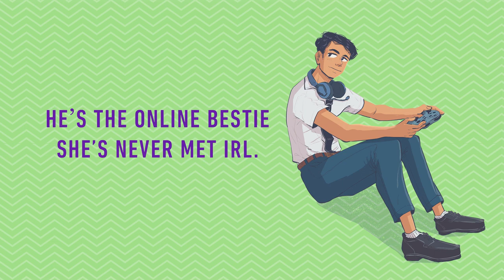DIDN'T SEE THAT COMING by Jesse Q. Sutanto | Official Book Trailer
A hilariously fresh and romantic send-up to You’ve Got Mail about a gamer girl with a secret identity and the online bestie she’s never met IRL until she unwittingly transfers to his school, from the bestselling author of Dial A for Aunties, The Obsession, and Well, That Was Unexpected.

ABOUT JESSE Q. SUTANTO:
Jesse Q Sutanto grew up shuttling back and forth between Indonesia, Singapore, and Oxford, and considers all three places her home. She has a Masters from Oxford University, but she has yet to figure out how to say that without sounding obnoxious. Jesse has forty-two first cousins and thirty aunties and uncles, many of whom live just down the road. She used to game but with two little ones and a husband, she no longer has time for hobbies. She aspires to one day find one (1) hobby.